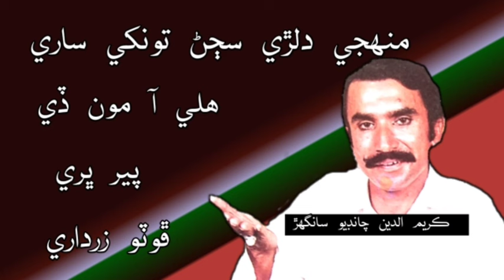Muhinji Dilrri Sajjan Tokhey || Foto Khan Zardari Vol 101 منهجي دلڙي سڄڻ تونکي ساري